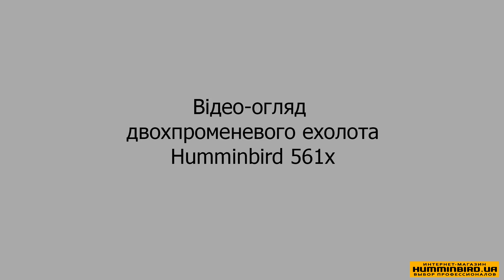Видео обзор эхолота Humminbird 561x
Представляем Вам, новую, двухлучевую модель Humminbird 561 для удовлетворения запросов самых требовательных рыболовов. Для чего же нужен подобный аппарат? Конечно же, в первую очередь, для обнаружения рыбы, а так же различного рода укрытий ( ям, ложбин, кустов, камней и т.д.) тех мест, куда она может спрятаться. Имеющийся в этом эхолоте режим максимального отображения позволит Вам увидеть мельчайшие объекты на дне водоема, что сократит число зацепов, уберегая Ваши снасти от нежелательных обрывов.